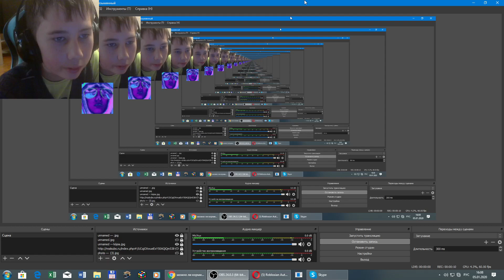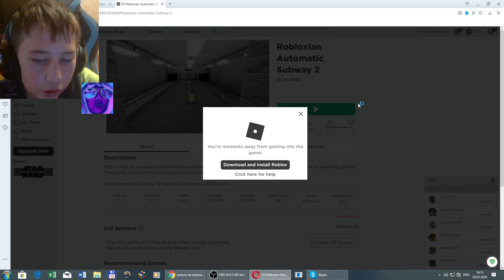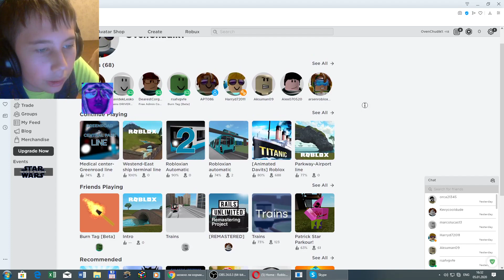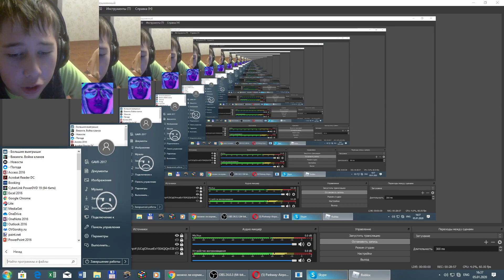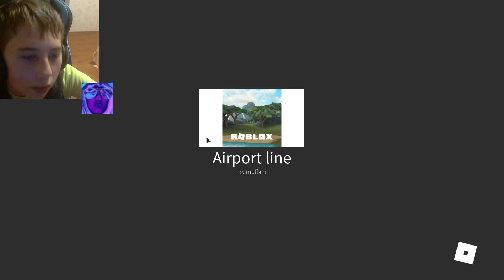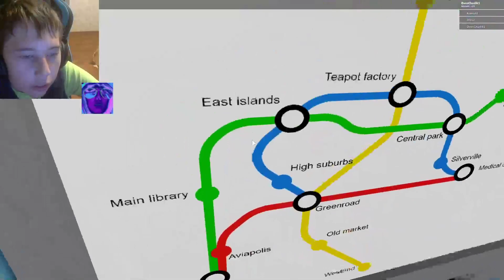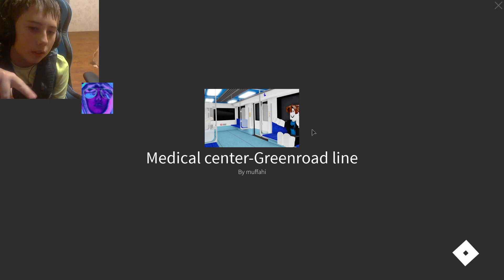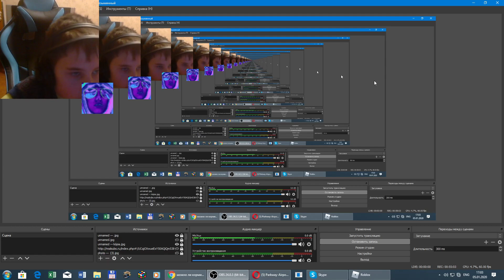Изучаю лифты и катаюсь на поездах в крутой карте Robloxian automatic subway 2 в игре ROBLOX #1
В этом видео я изучаю лифты, катаюсь на поездах и поздравляю вас с моими вторыми сто видео на канале в крутой карте Robloxian automatic subway 2 в игре ROBLOX.